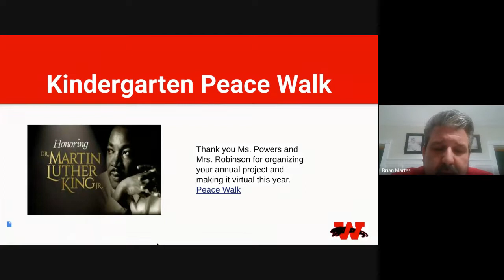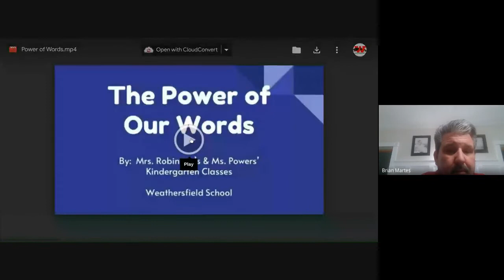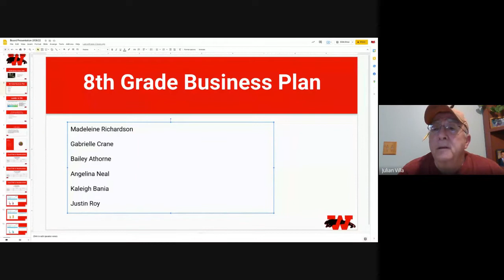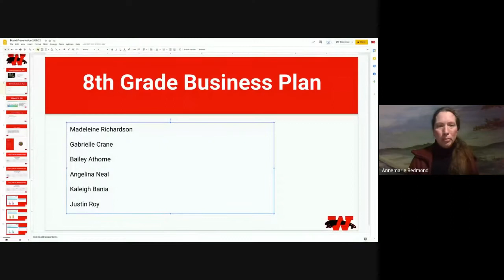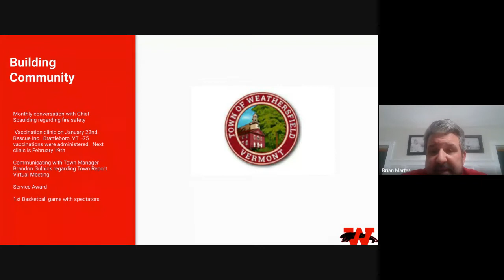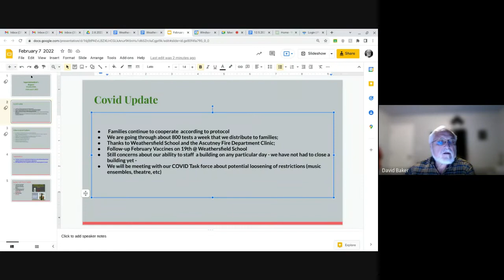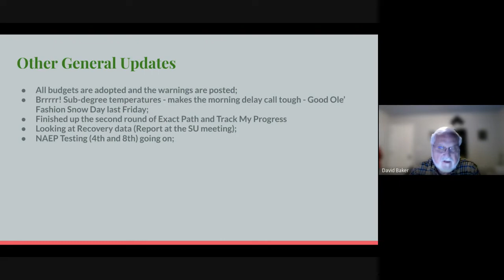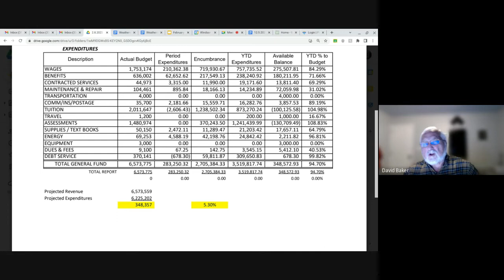WS Board Meeting - February 8th, 2022